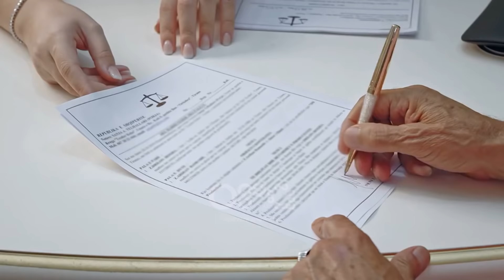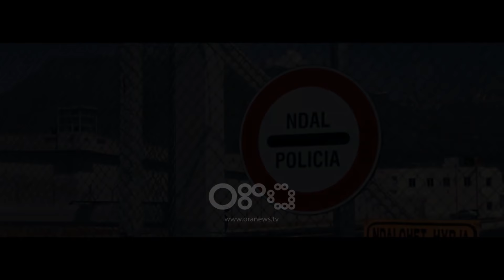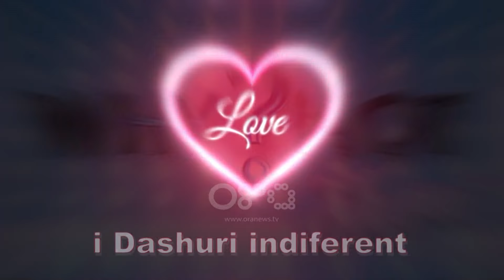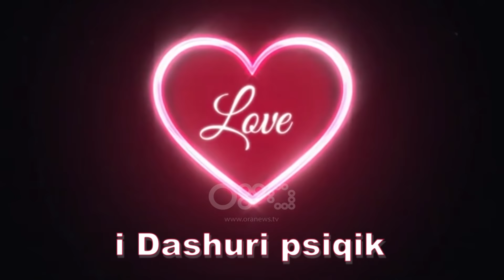Why Not – Të ftuar Drilon Hoxha, Alina Jani (SEZONI 4)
Aktori dhe producenti i njohur, Drilon Hoxha ka qenë i ftuari special në emisionin "Why?Not" transmetuar të shtunën e 6 shkurtit 2021